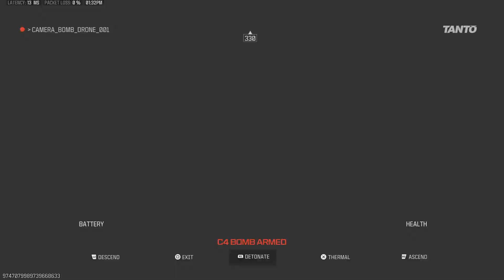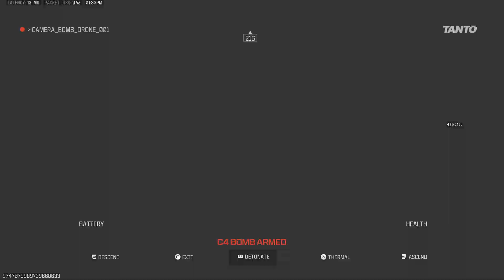Call of Duty_20240912133701